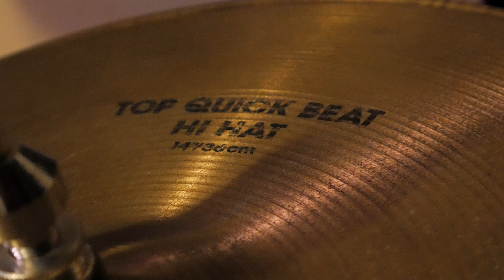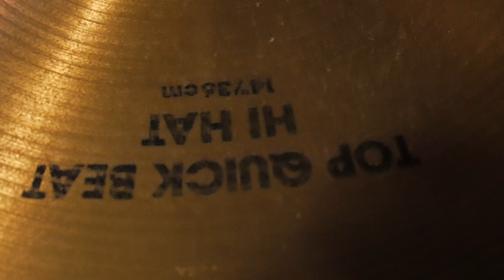Zildjian 14" A Series Quick Beat Hi-Hat - Demo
Drums:
1996 Dw (pre) Collectors Drum Set 12, 14, 16, 22
1995 DW Golden Brass Snare
Remo Clear Emporer tom batter heads
Remo Clear Ambassador tom resonant heads
Remo Coated Powerstroke 3 bass drum batter head
DW Performance resonant bass drum head
Kickport

Cymbals:
Zildjian 14" A Series Quick Beat Hi-Hat
Zildjian 21" A Rock Ride
Sabian 16" AAX X-Plosion Crash
Zildjian 19" A Custom Crash
Sabian 19" AA Holy China

Mics:
Audix D6 on bass drum
Audix D3 on 12 and 14 toms
Blue Encore 100i on 16 tom
Audix I5 on snare
Rode NT4 for overheads

Video recorded with a Panasonic G7
Panasonic 14-42mm F/3.5-5.6 G-Vario Aspherical Mega O.I.S. Silver/Black Autofocus Lens

Audio edited in Cakewalk Sonar 8.5.3 Producer
Video Edited in CyberLink PowerDirector 15